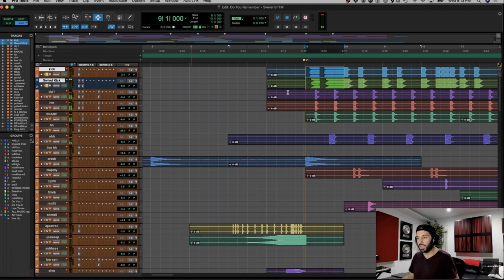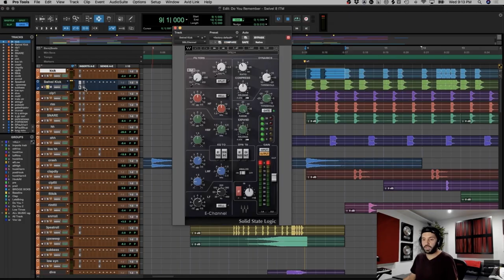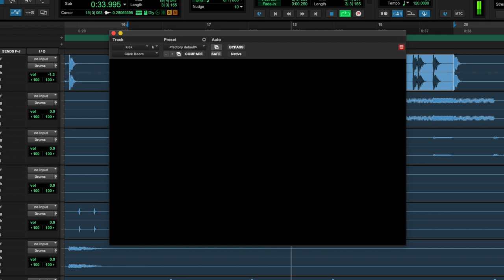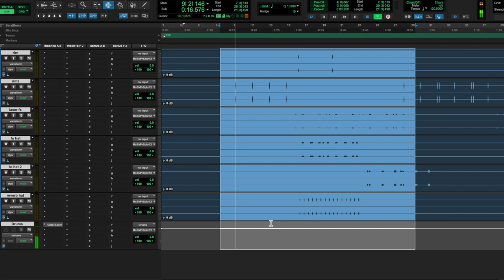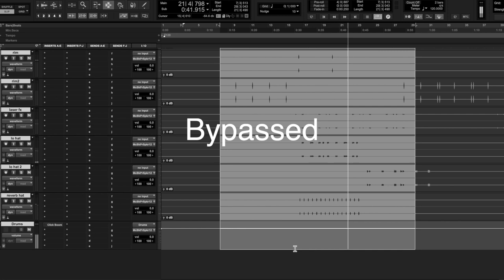HOW DJ SWIVEL MIXES DRUMS FOR BTS, DUA LIPA, LIL NAS X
In todays video I go over how DJ Swivel mixes drums for artists like bts, dua lipa, lil nas x, coldplay, and the chain smokers.  Dj swivel is one of the most prolific pro mixers of today.  He started his career recording artists like jay z and beyonce.  He has a new plugin called click boom which allows you to mix pro sounding drums.